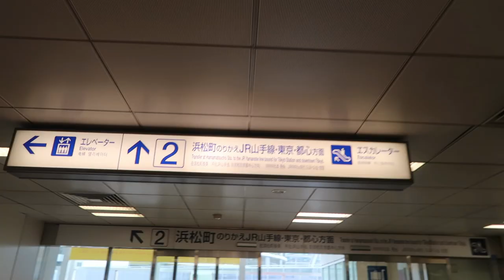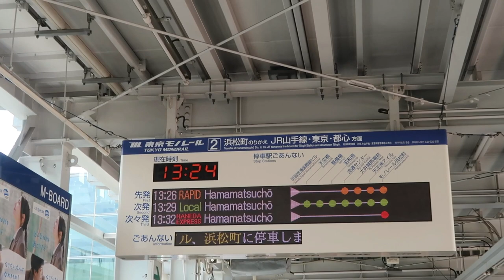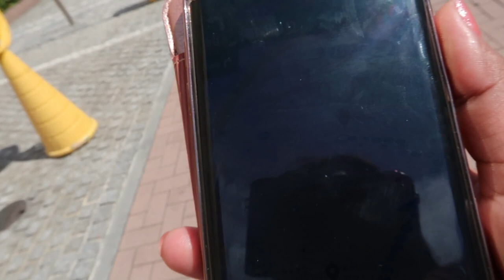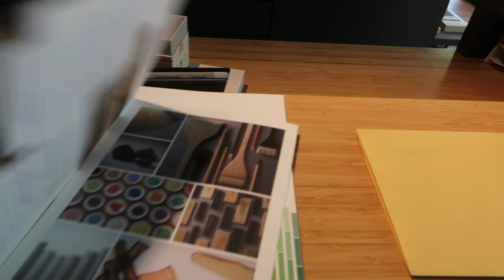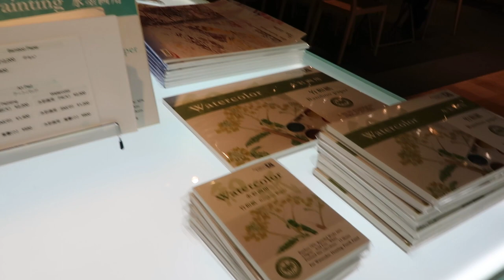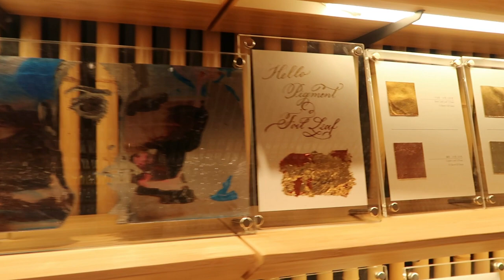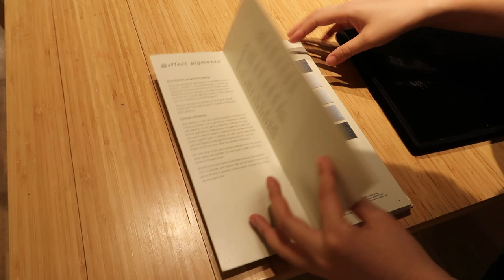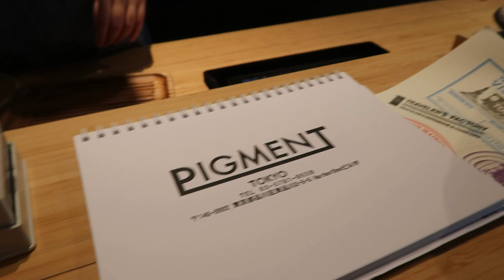Pigment Tokyo - Traditional Art Materials Lab in Japan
Hello Everyone!

Last year a Calligrafriend mentioned about a Craft Store in Tokyo I haven't been to, and so when I went back to Japan I made sure that I will check it out and here's what I saw...a vast selection of pigments which is used for art painting and even for car paints, some are used also to add color on cosmetics. And their wall has 4,500 colors of pigments displayed!!! Brushes, Washi papers, metal leafs and more of art material are also available in this store and I'm referring to PIGMENT TOKYO- a Traditional Art materials Lab in Japan.